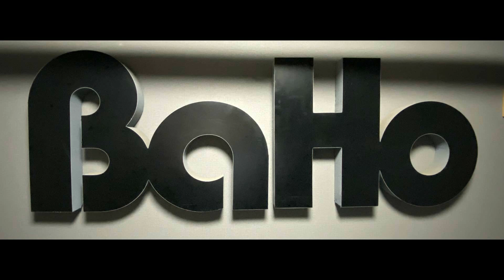悲しみよ闇に散れカバー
悲しみよ闇に散れ　歌ってみました。